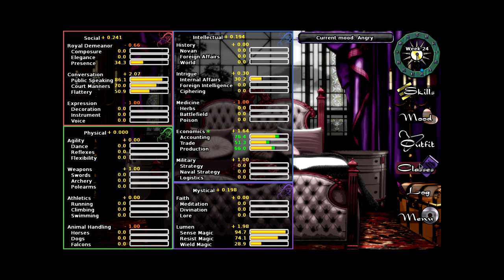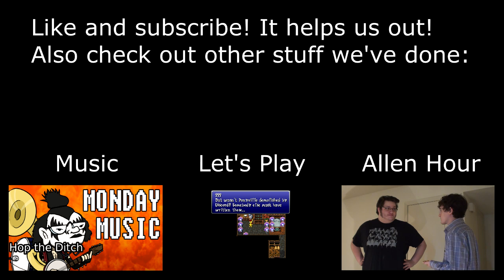Let's Ramble With Rae: Long Live the Queen, Part 3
Elodie's quest for knowledge continues! Today we make a mild fool of ourselves at the ball and oversee a murder case! Well, we hear a single statement from the murderer, then make a decision. Elodie's time is valuable, but never too valuable.